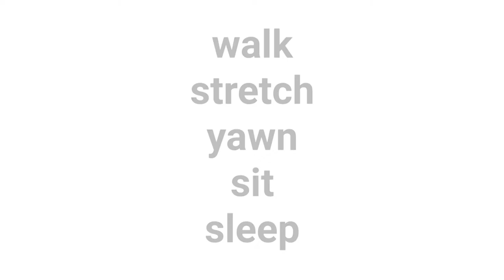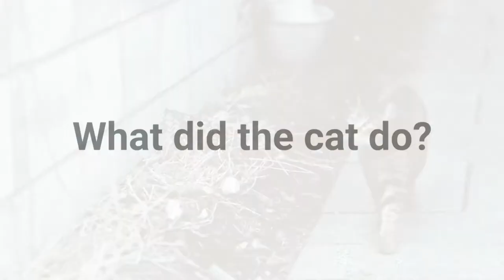Verbs With Cats - Walk, Stretch, Yawn, Sit, Sleep